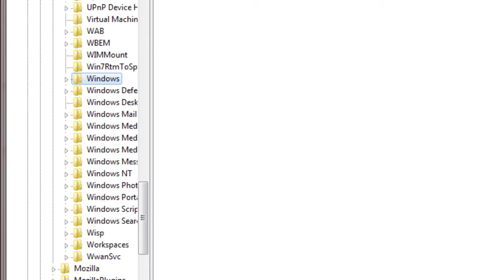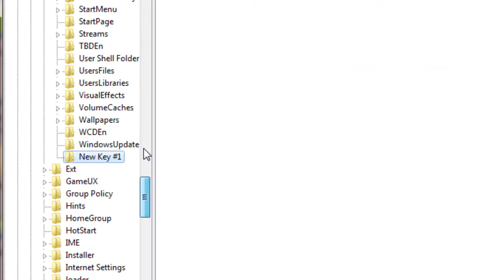remove short cut arrows from the desktop icons and looks beautifull how to remove short arrows from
hi guys this is the tutorial for your computer that how to remove short cut errows from the desktop background icons
so enjoys this tutorial and i would to see you in my subscribtion box below ok
because we are here and we are your teacher and we will support all of
if you like this vedio and ok
best for me is the name of the channel